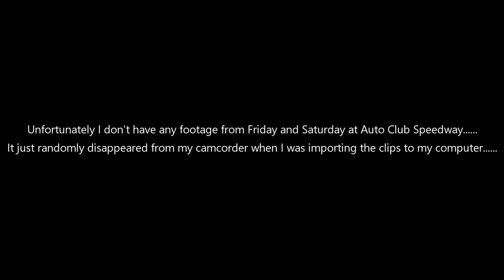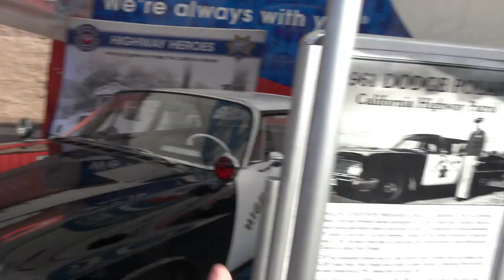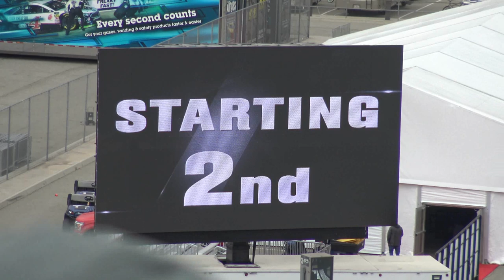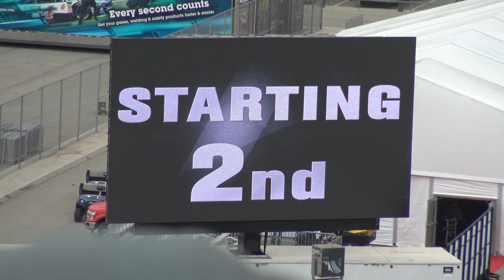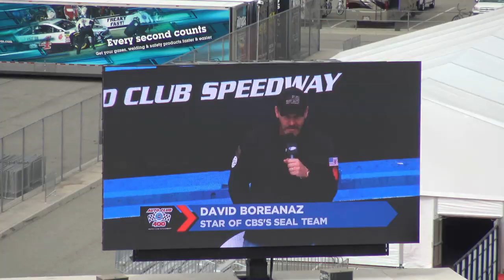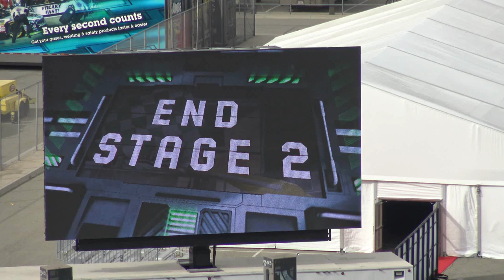ALEX BOWMAN DOMINATES IN CALIFORNIA! | NASCAR at Auto Club Speedway 2020